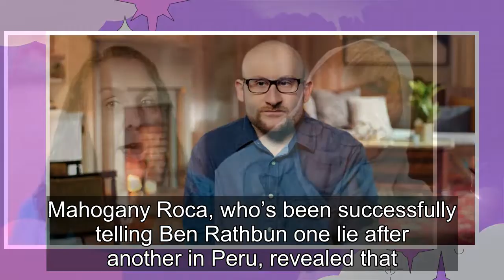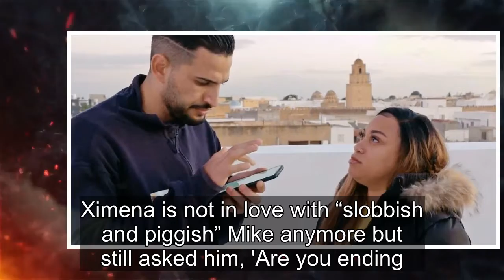90 Day Fiancé: What Happened To Before The 90 Days Cast This Week (Feb. 28)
Time for 90 Day Fiancé: Before the 90 Days season 5 viewers to catch up on news about the 90 Day Fiancé spin-off’s cast members from the past week. It took just one episode for Usman Umar, AKA Sojaboy and Kim Menzies, to go from becoming boyfriend and girlfriend to exes. Usman told Kim about his ex ...
90 day fiance,90 day fiance before the 90 days,
90 day fiance full episodes,90 day fiance the other way,90 day fiance single life,90 day fiance tell all